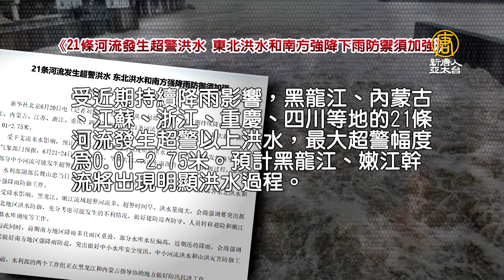黑龍江塔河縣洪災 民：上游洩洪導致